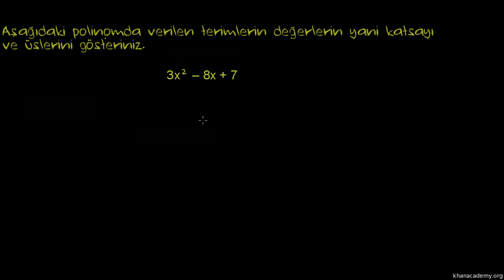Polinomlar (Cebir / Polinomlar)